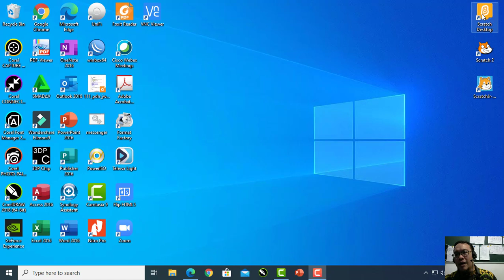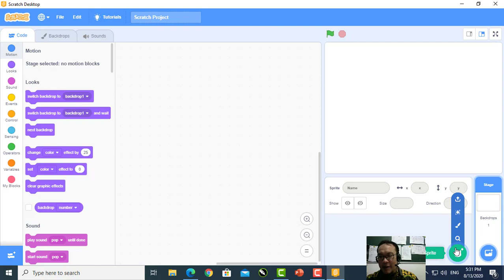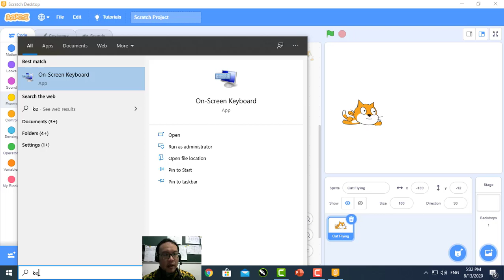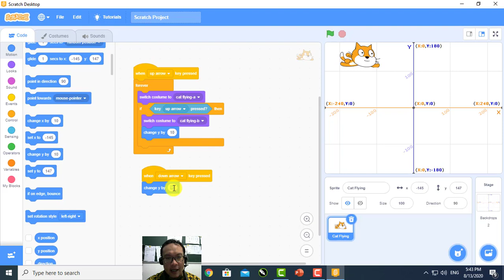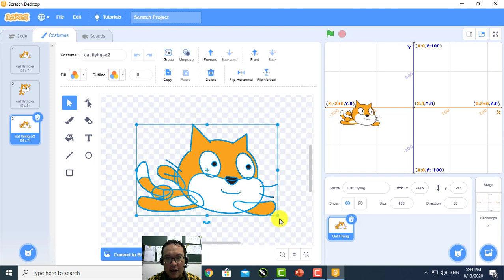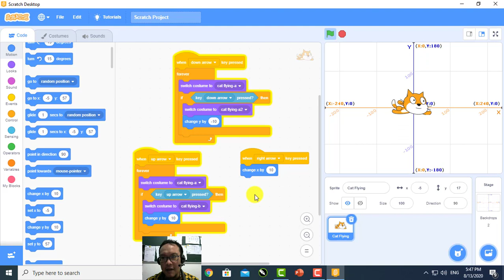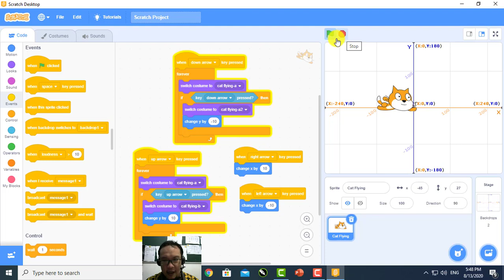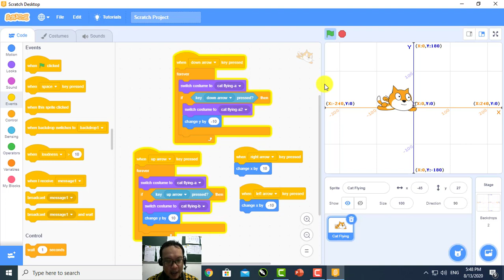Moving Flying Cat Sprite On Scratch 3.0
On this video i will try to moving flying cat scratch smoothly.
I have done this video with an Indonesian language for my student. Thanks.